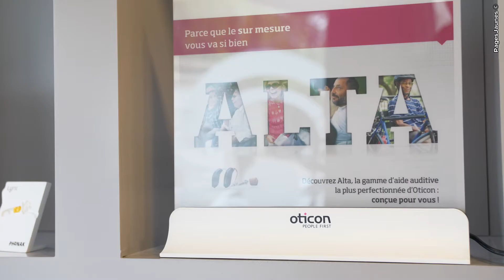Audition Valla Peyrat : Audioprothésiste à Valence dans la Drôme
Les centres Audition Valla-Peyrat sont à votre écoute et vous accueillent pour répondre à toutes vos questions concernant votre audition, les solutions pour la corriger, les protections auditives et tout accessoire facilitant votre quotidien (téléphones amplifiés, casques TV...). Nous réalisons GRATUITEMENT des bilans auditifs et l'essai pendant 1 mois d'une solution. Nous trouverons l'equipement le mieux adapté à vos besoins et à votre budget car nous avons référencé tous les fabricants. Les progrès technologiques nous permettent aujourd'hui d'envisager des solutions discrètes parfois totalement invisibles, rechargeables ou connectées pour recevoir directement la communication téléphonique ou la TV dans vos aides auditives. En exclusivité sur le secteur de Valence, nous disposons de la certification pour adapter la dernière innovation LYRIC. Seul équipement TOTALEMENT INVISIBLE et qui se porte en permanence même pendant votre sommeil, sous la douche ou lors de vos activités sportives.Il est sans manipulation, sans nettoyage et sans changement de piles. Les centres Audition Valla Peyrat sont à votre écoute à proximité de chez vous. Les centres Audition Valla Peyrat, notre priorité : votre SATISFACTION! Pour nous contacter : Audition Valla-Peyrat 102 avenue Victor Hugo 26000 Valence Tél. : 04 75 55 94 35 Mail : Disponibilités : Du Lundi au Vendredi de 09h00-12h00 et de 14h00-18h30 Le Samedi de 09h00 à 12h00